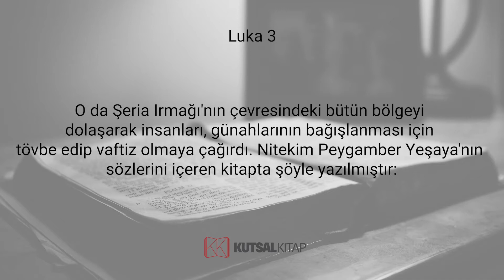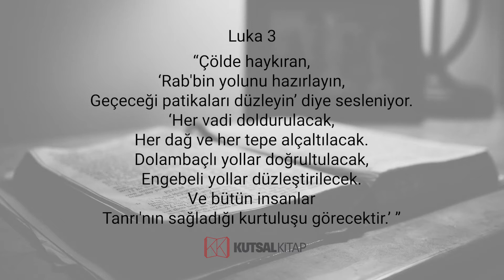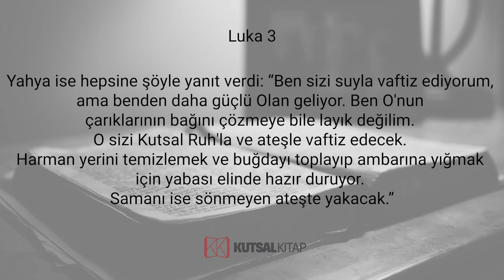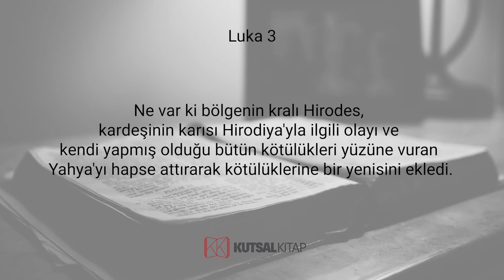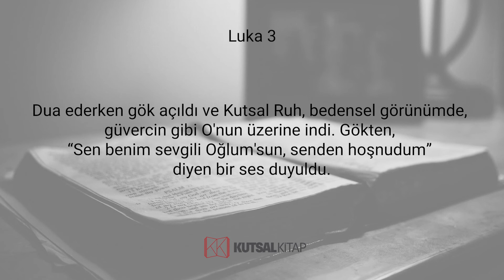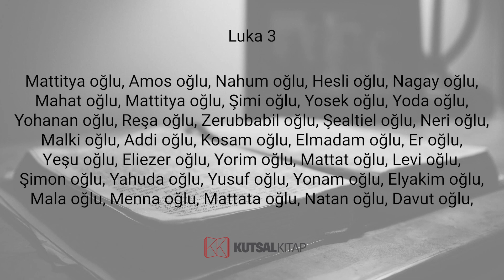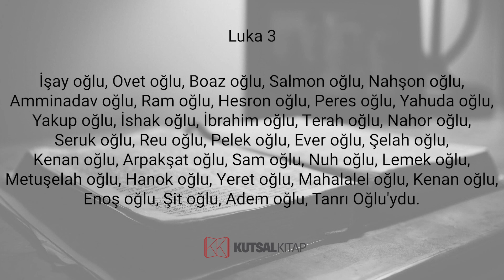Luka - Üçüncü Bölüm - İncil Dinle - KutsalKitap.org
Yahya Rab'bin Yolunu Hazırlıyor

Sezar Tiberius'un egemenliğinin on beşinci yılıydı. Yahudiye'de Pontius Pilatus valilik yapıyordu. Celile'yi Hirodes, İtureya ve Trahonitis bölgesini Hirodes'in kardeşi Filipus, Avilini'yi Lisanias yönetiyordu. Hanan ile Kayafa başkâhinlik ediyorlardı. Bu sırada Tanrı çölde bulunan Zekeriya oğlu Yahya'ya seslendi. O da Şeria Irmağı'nın çevresindeki bütün bölgeyi dolaşarak insanları, günahlarının bağışlanması için tövbe edip vaftiz olmaya çağırdı. Nitekim Peygamber Yeşaya'nın sözlerini içeren kitapta şöyle yazılmıştır:

“Çölde haykıran,
‘Rab'bin yolunu hazırlayın,
Geçeceği patikaları düzleyin’ diye sesleniyor.
‘Her vadi doldurulacak,
Her dağ ve her tepe alçaltılacak.
Dolambaçlı yollar doğrultulacak,
Engebeli yollar düzleştirilecek.
Ve bütün insanlar
Tanrı'nın sağladığı kurtuluşu görecektir.’ ”

Yahya, vaftiz olmak için kendisine gelen kalabalıklara şöyle seslendi: “Ey engerekler soyu! Gelecek gazaptan kaçmak için sizi kim uyardı? Bundan böyle tövbeye yaraşır meyveler verin! Kendi kendinize, ‘Biz İbrahim'in soyundanız’ demeye kalkmayın. Ben size şunu söyleyeyim: Tanrı, İbrahim'e şu taşlardan da çocuk yaratabilir. Balta ağaçların köküne dayanmış bile. İyi meyve vermeyen her ağaç kesilip ateşe atılır.”

Halk ona, “Öyleyse biz ne yapalım?” diye sordu. Yahya onlara, “İki mintanı olan birini mintanı olmayana versin; yiyeceği olan yiyeceği olmayanla paylaşsın” yanıtını verdi. Bazı vergi görevlileri de vaftiz olmaya gelerek, “Öğretmenimiz, biz ne yapalım?” dediler.

Yahya, “Size buyrulandan çok vergi almayın” dedi.
Bazı askerler de, “Ya biz ne yapalım?” diye sordular.
O da, “Kaba kuvvetle ya da yalan suçlamalarla kimseden para koparmayın” dedi, “Ücretinizle yetinin.”

Halk umut içinde bekliyordu. Yahya'yla ilgili olarak herkesin aklında, “Acaba Mesih bu mu?” sorusu vardı.

Yahya ise hepsine şöyle yanıt verdi: “Ben sizi suyla vaftiz ediyorum, ama benden daha güçlü Olan geliyor. Ben O'nun çarıklarının bağını çözmeye bile layık değilim. O sizi Kutsal Ruh'la ve ateşle vaftiz edecek. Harman yerini temizlemek ve buğdayı toplayıp ambarına yığmak için yabası elinde hazır duruyor. Samanı ise sönmeyen ateşte yakacak.”
Yahya başka birçok konuda halka çağrıda bulunuyor, Müjde'yi duyuruyordu. Ne var ki bölgenin kralı Hirodes, kardeşinin karısı Hirodiya'yla ilgili olayı ve kendi yapmış olduğu bütün kötülükleri yüzüne vuran Yahya'yı hapse attırarak kötülüklerine bir yenisini ekledi.

İsa'nın Vaftiz Olması

Bütün halk vaftiz olduktan sonra İsa da vaftiz oldu. Dua ederken gök açıldı ve Kutsal Ruh, bedensel görünümde, güvercin gibi O'nun üzerine indi. Gökten, “Sen benim sevgili Oğlum'sun, senden hoşnudum” diyen bir ses duyuldu.

İsa'nın Soyu

İsa görevine başladığı zaman otuz yaşlarındaydı. Yusuf'un oğlu olduğu sanılıyordu.

Yusuf da Eli oğlu,
Mattat oğlu, Levi oğlu, Malki oğlu, Yannay oğlu, Yusuf oğlu,
Mattitya oğlu, Amos oğlu, Nahum oğlu, Hesli oğlu, Nagay oğlu,
Mahat oğlu, Mattitya oğlu, Şimi oğlu, Yosek oğlu, Yoda oğlu,
Yohanan oğlu, Reşa oğlu, Zerubbabil oğlu, Şealtiel oğlu, Neri oğlu,
Malki oğlu, Addi oğlu, Kosam oğlu, Elmadam oğlu, Er oğlu,
Yeşu oğlu, Eliezer oğlu, Yorim oğlu, Mattat oğlu, Levi oğlu,
Şimon oğlu, Yahuda oğlu, Yusuf oğlu, Yonam oğlu, Elyakim oğlu,
Mala oğlu, Menna oğlu, Mattata oğlu, Natan oğlu, Davut oğlu,
İşay oğlu, Ovet oğlu, Boaz oğlu, Salmon oğlu, Nahşon oğlu,
Amminadav oğlu, Ram oğlu, Hesron oğlu, Peres oğlu, Yahuda oğlu,
Yakup oğlu, İshak oğlu, İbrahim oğlu, Terah oğlu, Nahor oğlu,
Seruk oğlu, Reu oğlu, Pelek oğlu, Ever oğlu, Şelah oğlu,
Kenan oğlu, Arpakşat oğlu, Sam oğlu, Nuh oğlu, Lemek oğlu,
Metuşelah oğlu, Hanok oğlu, Yeret oğlu, Mahalalel oğlu, Kenan oğlu,
Enoş oğlu, Şit oğlu, Adem oğlu, Tanrı Oğlu'ydu.